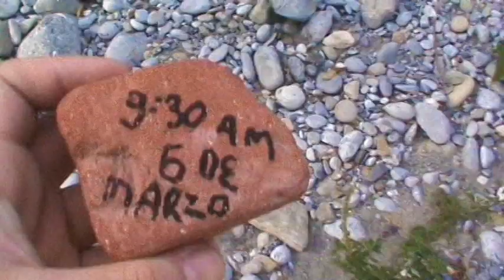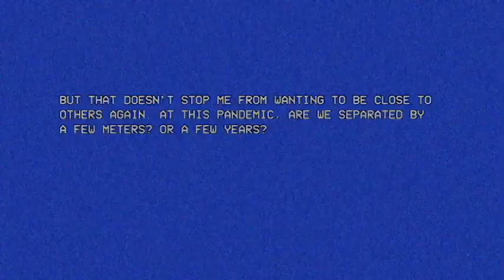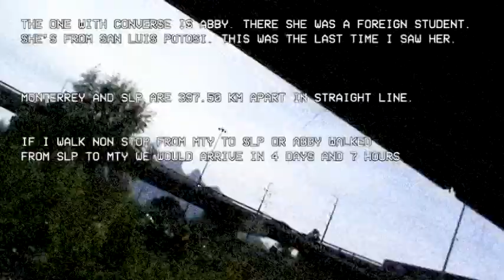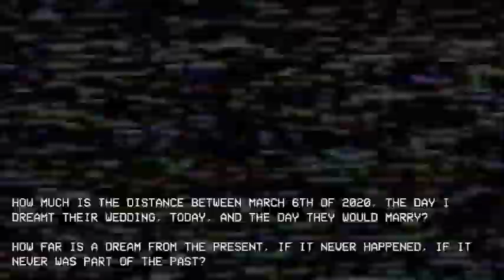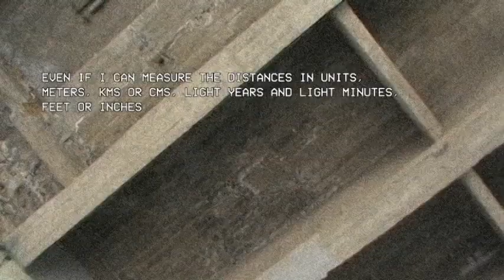Abstract Distances 03/06/2020 - Valeria Miranda - México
09:12 1920px x 1080px at 60p film AVI file format - In this artwork I use footage from the last day I saw my school classmates before the covid 19 lockdown. "Abstract Distances" presents moving images of our class field trip and the actions of walking and writing. This is accompanied by insights about distance and it's diferent concepts and meanings, plus elements of VHS aesthetics to reconstruct a memory of my own, in homage to the distances that now cross me.